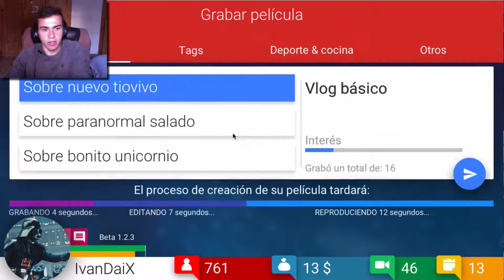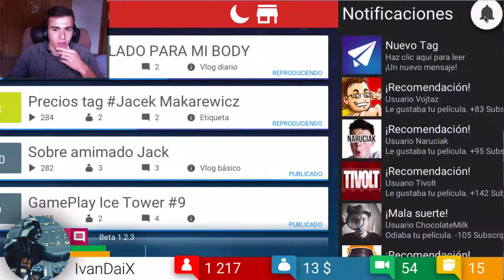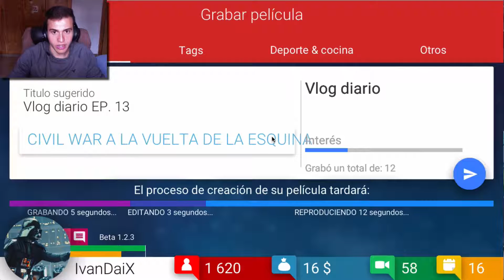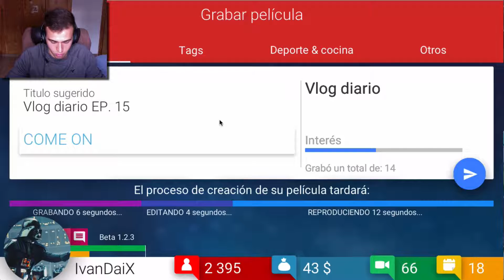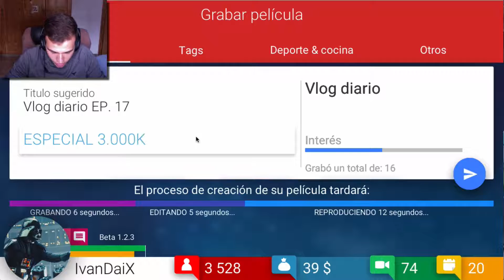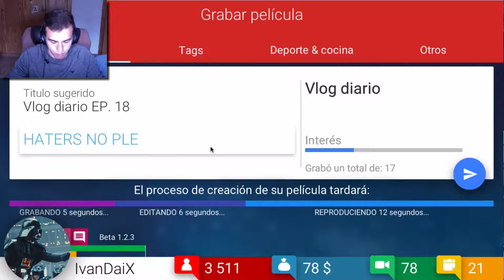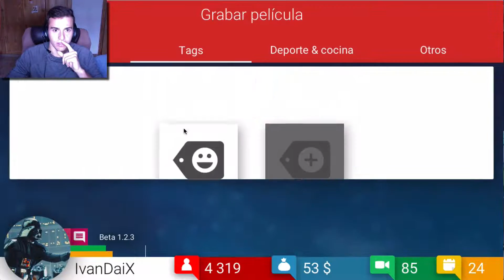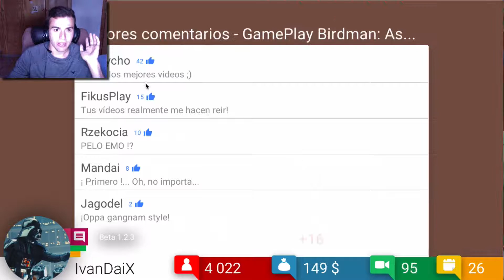ESPECIAL.../ Tube Tycoon #3 Español